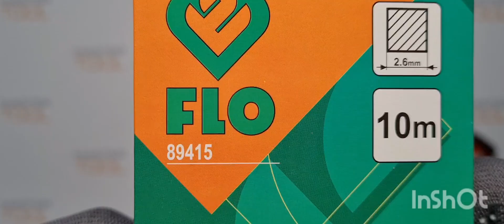Леска квадратная для триммера FLO, 2,6 мм х 10 м, 89415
Товары из видео можно приобрести в наших магазинах:
OZON (дарим 100 бонусов):

Квадратная леска для триммера 89415 от FLO длиной 10 метров и шириной 2,6 мм предназначена для стрижки густой травы и различных сорняков в саду или иных приусадебных территориях. Эта леска используется совместно со специальными ручными триммерами, которые широко распространены в процессе кошения травы. Леска является режущим элементом триммера и ее нужно вставлять в специальную головку, которая различается по форме сечения и диаметру в зависимости от модели инструмента. Очень важно правильно выбрать подобрать нужную ширину лески, т.к. это сильно влияет на то, с какой скоростью можно будет косить траву, а также на то, как быстро будет изнашиваться леска.

Квадратная леска для триммера 89415 от FLO относится к модели EXTRANYL и отличается прочностью, которую обеспечивает внутреннее ядро, что гарантирует защиту от внезапных срывов лески и смятия во время работы. Лески этих моделей выделяются своим высоким уровнем износостойкости. По цветам можно сразу определять, какой толщиной обладает данная леска.